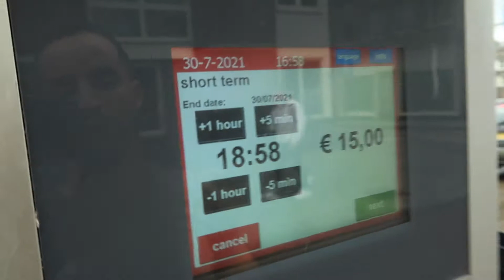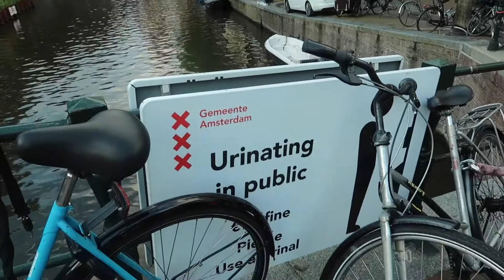SUMMER HOLIDAY IN AMSTERDAM 2021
In todays vlog you can come with us to Amsterdam. Let's see what we think of this place and are we Lucy with the weather?!

We film with Canon G7X Mark ll